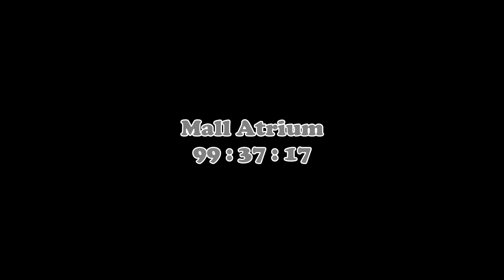Left 4 Dead 2 - Survival - Mall Atrium 99:37.17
Playing L4D2 Survival in Mall Atrium with some friends. Supplies were moved.
Holding the bridge till 9 and running till dead. This time we decided change our tactic a little. We don't wait the Tank to much when we drop of the 'safe room'. And as you can see on the video, we don't change our circuit and we make Tank drop from the bridge (only when there's 2 Tanks on the top we change the way). And running faster and not being slow. Being faster it's a lot better. Slow players makes you cover them and u may lose a lot health on that.
If 1 or 2 partners are dead, try to run a duet for a while and def a 3th when you have low health (using the bile againts the Tank or some SI moments before def, helps a lot).

Players:
X-0ut
barbarian
Toshly
AnGeR

The Demo:
Ask me for it ;)

Played on Spoon's server perpared map (Kill3r86X's Server Group 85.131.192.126:14461)

Netsky - Give & Take
Netsky - The Whistle Song
Netsky - Come Alive

- AnGeR -